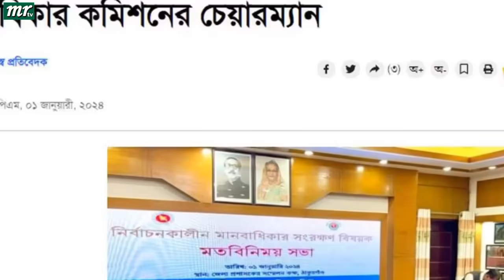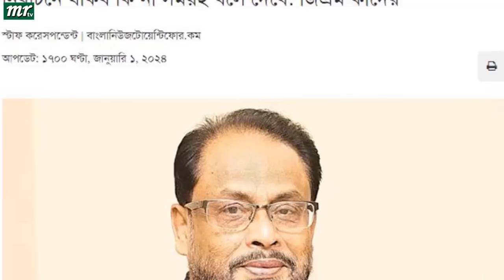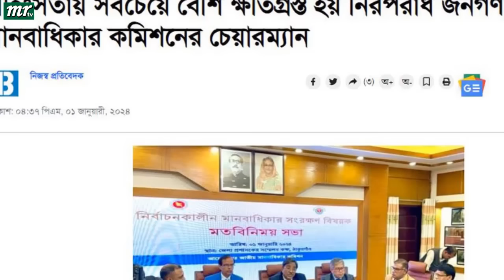এইমাত্র পাওয়া বাংলা খবর। Bangla News 02 Jan' 2024 |Bangladesh Latest News Today ajker taja khobor